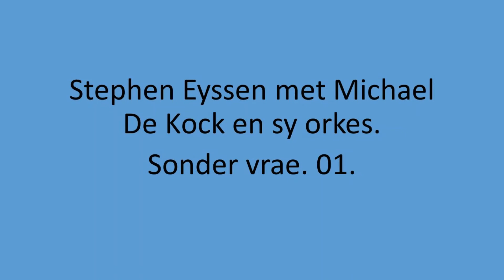Stephen Eyssen - Sonder vrae. 01.